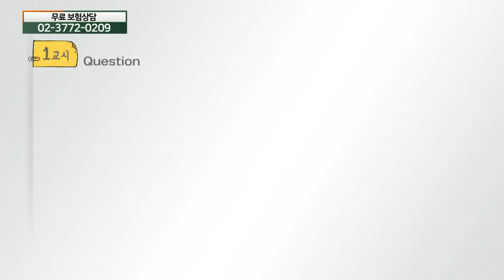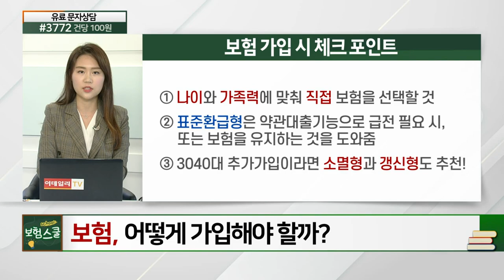보험... 어떻게 가입해야 하나요?_꼭 알아둬야 할 보험 상식 (20210517)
보험... 어떻게 가입해야 하나요?